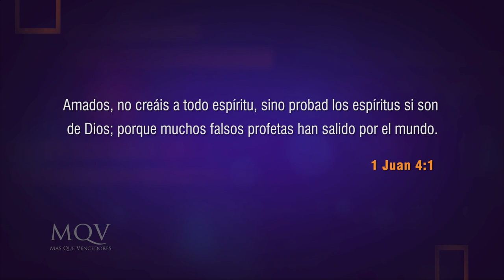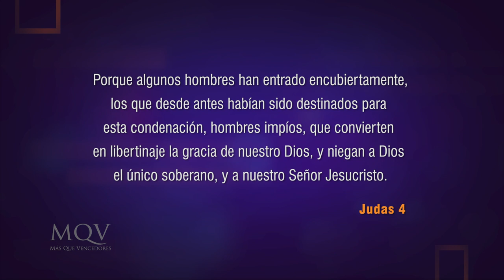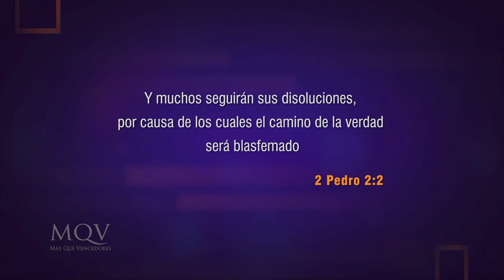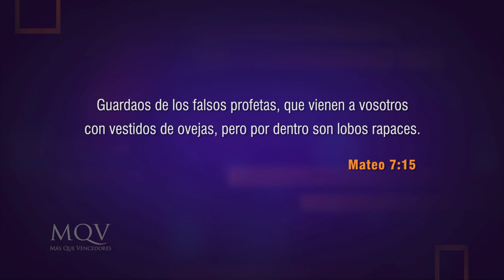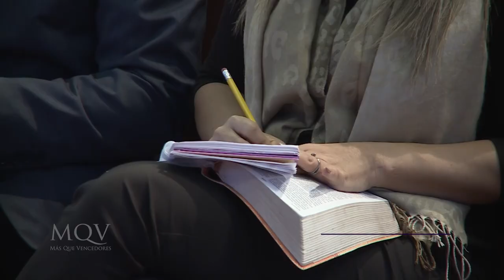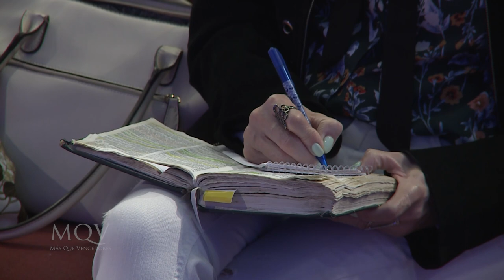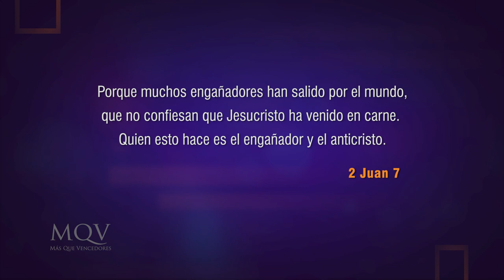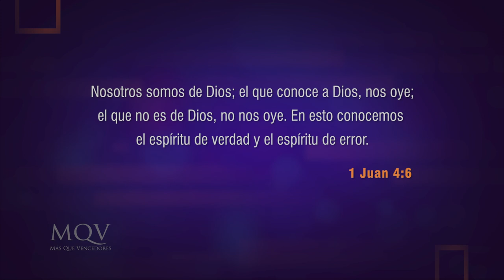TV320 Prédica del pastor Emilio Agüero - Cómo identificar a un falso profeta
Tomar como verdad cualquier revelación o experiencia personal espiritual puede llegar a ser muy peligroso, entonces, ¿cómo podemos identificar a los falsos profetas? ¡No te pierdas este mensaje!

Prédica del 12/12/2021 emitida por el TRECE el 19/12/2021